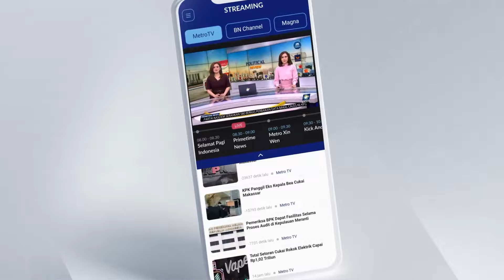Bantuan Kemanusiaan Diterima PengungsI Erupsi Gunung Lewetobi Laki-Laki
MetroTV,

Erupsi gunung Lewotobi laki-laki di Kabupaten Flores Timur, Masih terjadi hingga siang ini Dengan dentuman yang kuat dan keras. Sementara itu bantuan kemanusiaan terus mengalir dari berbagai Komunitas, Termasuk Bantuan dari Forum pemuda NTT menyusuri ratusan pengungsi yang mengevakuasi mandiri di Desa Pululera.

Mobil di tumpangi sejumlah Tokoh pemuda NTT dan Sebuah mobil Dum track harus berjibaku melewati zona merah dibawah lereng gunung Lewotobi laki-laki guna memberikan bantuan secara door to door di tenda darurat pengungsian.